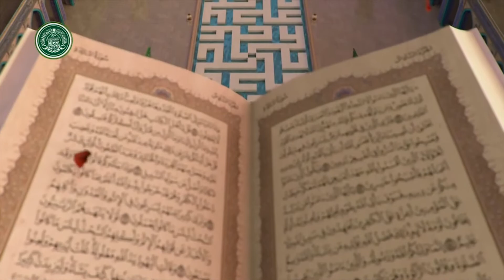سوره الطلاق وسوره التحريم وسوره الملك كي فضيلت